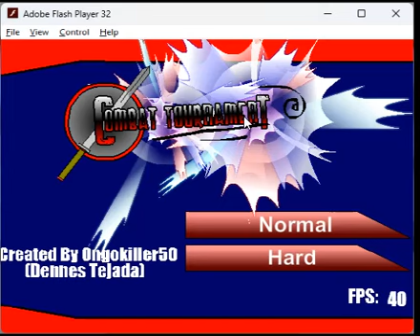Combat Tournament: Tag Kill: Normal: WR Speedrun in 38.24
A World Record for Tag Kill in Normal Mode.